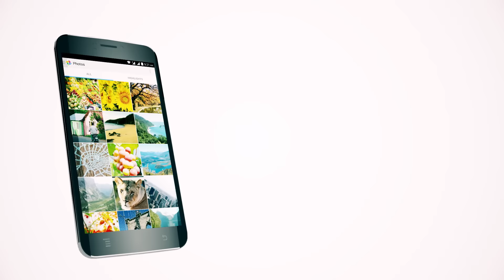Archos - 59 Xenon black & white V4 - Jumia Maroc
Samsung - Galaxy Star 2 3.5"
- 5 Mégapixels
– Mémoire RAM: Quad Core CPU
Participez à la plus grande vente de téléphones de tous les temps, JUMIA MAROC MOBILE WEEK du 1er au 7 juin 2015. Un marathon de méga promotion sur les marques Samsung, Infinix, Oppo, Microsoft, Archos, Alcatel et Accent.

N'attendez pas, inscrivez-vous et ayez accès à tous les deals 4 heures avant tout le monde par

Achetez en ligne, Smartphones, Téléphones, Mobiles, Phones,Jumia Maroc, Mobile Week, Paiement Cash à la livraison, Retour Gratuit, e-commerce, vente en ligne, Morocco